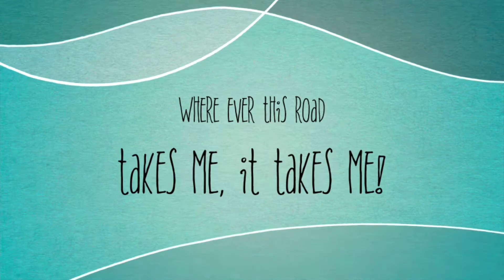MyTransgenderedlife:Are Your families honestly Supportive of you?Is it best to cut them loose?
Hanging in there and endlessly giving yourself just to be accepted is really not healthy! A non reciprocal family relationship is exhausting, mentally and physically. It’s best to just move on and rid yourself of unhealthy and non supportive family.